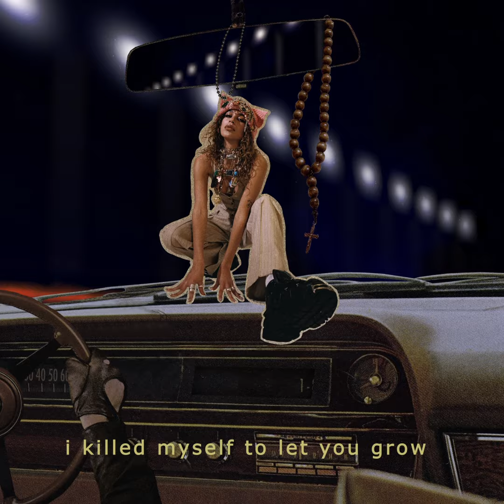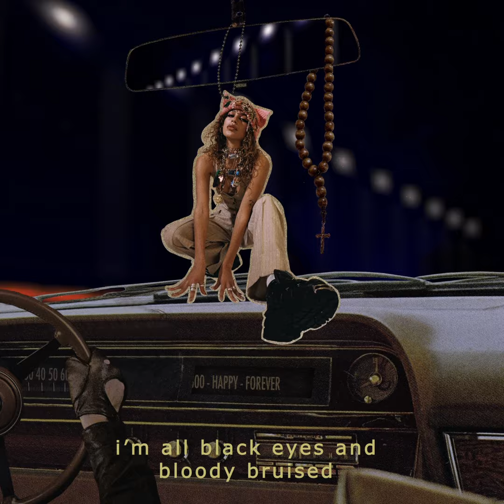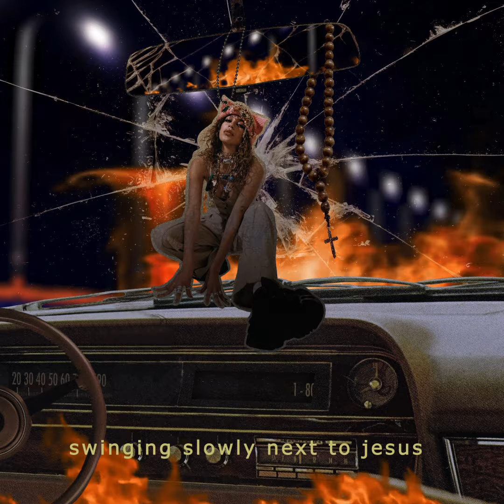Maeve - Manic Pixie Dream Girl [Lyric Video]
Manic Pixie Dream Girl is available on these music platforms 🖤

Please signup for my newsletter - it only takes 30 seconds and you get previews of new music.

CREDITS
Written by Maeve
Composed by Maeve
Produced by Maeve
Additional production by Kes and St Luna (Kes Beardmore, Luke Adams)
Mixed by Kes
Mastered by Hippy @ Metropolis

LYRICS
manic pixie dream girl
hanging on your broken mirror  swinging slowly next to Jesus  with my head rolled back like Caesar
i like it when you take control but i just thought i’d let you know  i’m phantom teeth and broken bones  i killed myself to let you grow
not your holy ghost
not your antidote
not your cameo
i’m the goddam show
never grow up, she’s a keeper  makes you happy when you need her look now i’m the fuckin leader
i drove the car straight off the roof  i’m all black eyes and bloody bruised  i think i gotta cut you loose
i killed myself to let you bloom
not your antidote
not your cameo
if i hold you close
i will overdose
take in all the blows
gotta let you go

P & C 2021 Dustheads. All rights of the producer and the owner of the recorded work reserved.